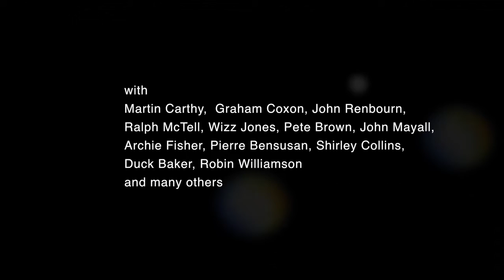Graham Coxon / Angie